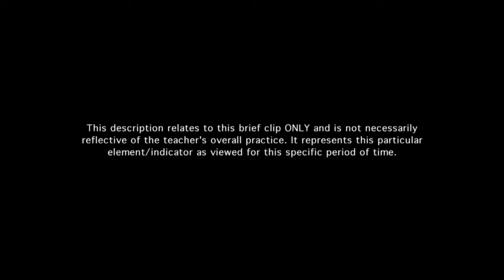Teacher uses formative assessment to monitor and adjust pacing - Example 9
The teacher uses formative assessment, in the form of questions, to monitor student learning and student progress to immediately adjust the instruction.